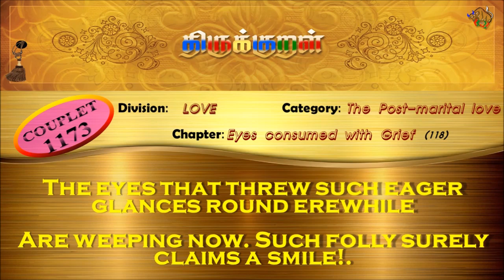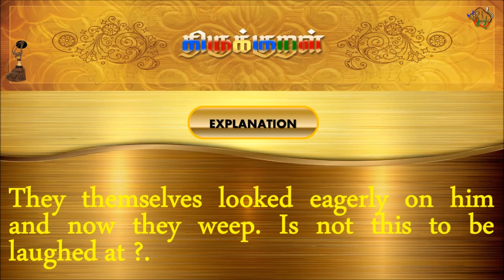திருக்குறள்/THIRUKKURAL (1173/1330) - கதுமெனத் தாநோக்கித் - கண்விதுப்பழிதல் (TAMIL/ENGLISH)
திருக்குறள்/THIRUKKURAL - TAMIL/ENGLISH

பால்: காமத்துப்பால்
இயல்: கற்பியல்
அதிகாரம்: கண்விதுப்பழிதல்
குறள் 1173/1330
KURAL 1173/1330

“கதுமெனத் தாநோக்கித் தாமே கலுழும்
இதுநகத் தக்க துடைத்து.”